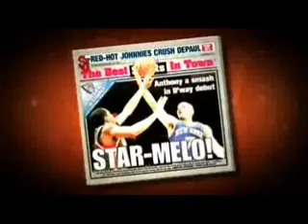best basketball dream team